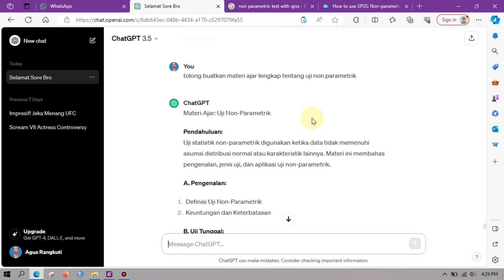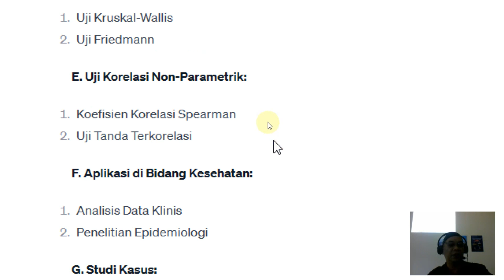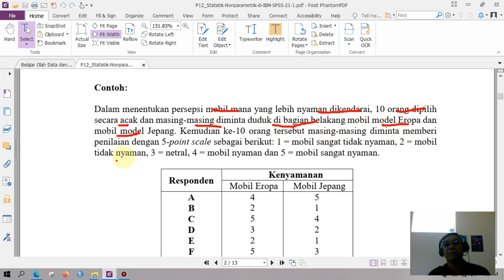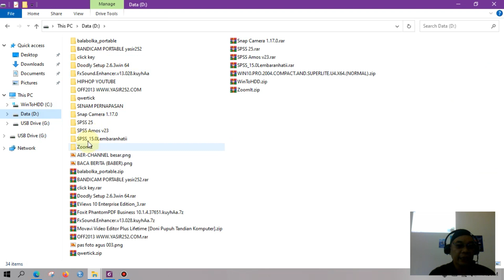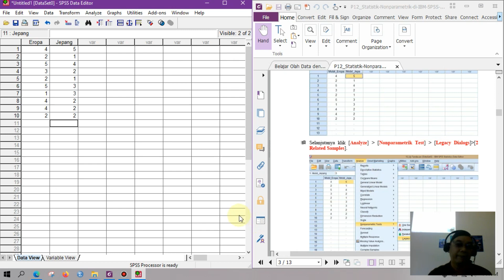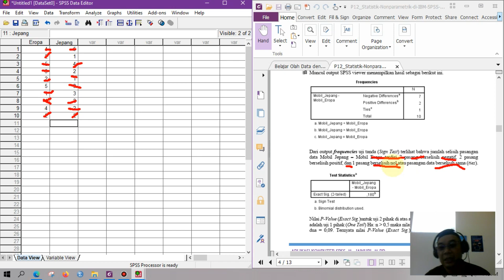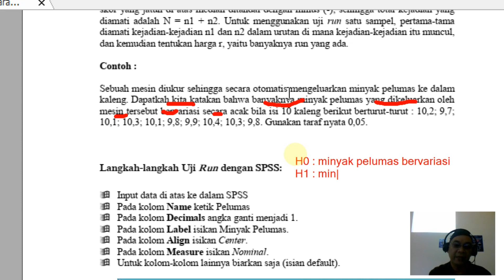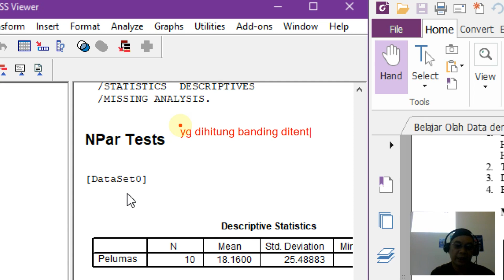MENGAJAR METODE NON PARAMETRIK: UJI SIGN DAN RUNS 2023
MENGAJAR METODE PENELITIAN KELAS MB 7